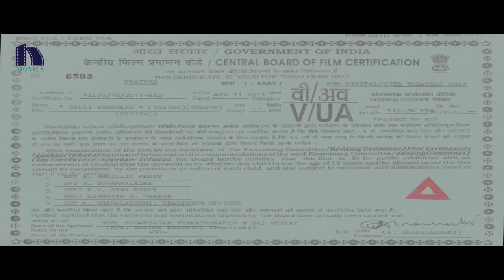Galli Kurrollu || Latest Telugu Full Movie || 1080p HD || Siddhika Sharma, Naga Varma, Brahmanandam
Siddhika Sharma is well known for hottest bikini show in Krishna Vamsi's Sweety ub Paisa Movie. She also goes by the names Lucky Sharma or Shefali Sharma. Siddhika's hottest photo stills from Galli Kurrollu movie got her fame initially.

Watch Galli Kurrollu Telugu Full Movie || Galli Kurrollu Telugu Movie

Starring Siddhika Sharma (Shefali Sharma), Naga Varma,  Brahmanandam, Chandramohan, Kavitha, Swathi, Sardar, Keerthi Chandra, Vivek babu, Vamsi, , Lakshmikanth & Suresh Venkat among others. This movie is Produced & Directed by Sai Venkat under the banner Swarna Bharathi Creations. Music of the film composed by Sai Karthik.